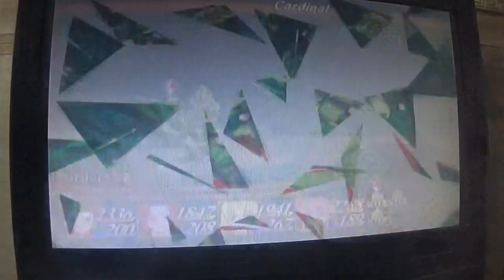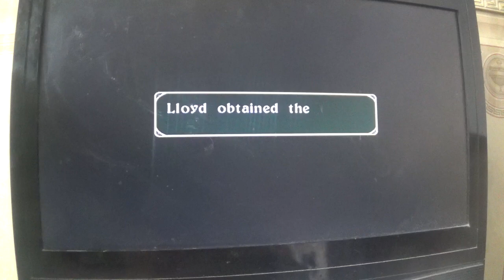tale of symphonia walkthrough part 20